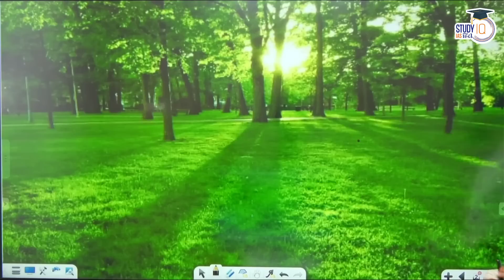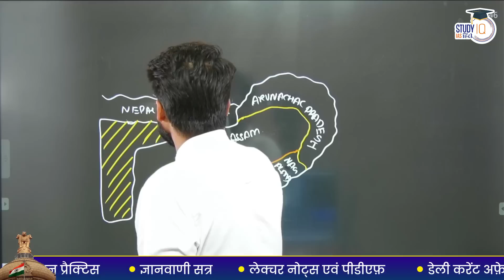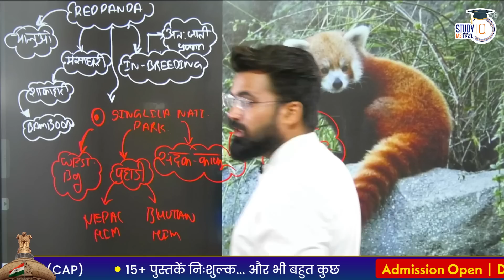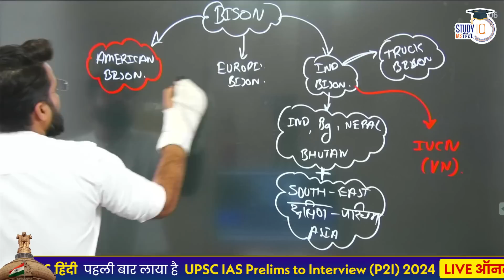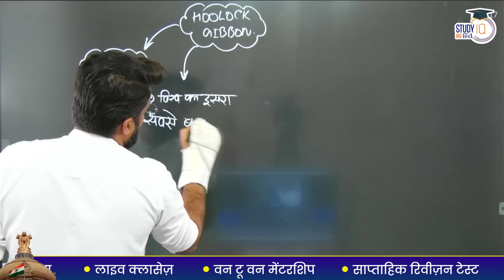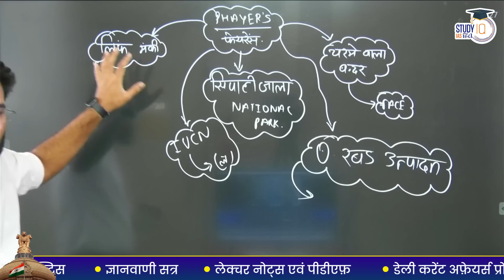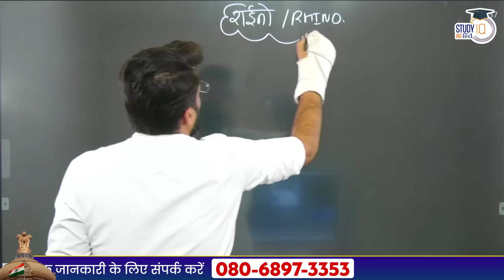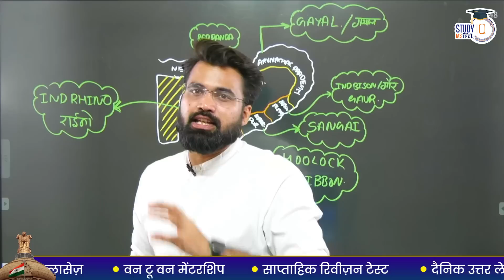Important Species of North Eastern Part of India || IUCN || UPSC || StudyIQ IAS Hindi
In this video Abhinav sir will going to discuss about the important species of north eastern part of India which are highly important for UPSC preliminary examination along with the IUCN status and the reason behind the declaration of their population.
In this series we are trying  to add effort to make the hindi medium content more and more enrich with not only conventional but also related with the current affairs.
Also to make the answer of our student more advance as compare to the students those who only put the conventional data in their answers.